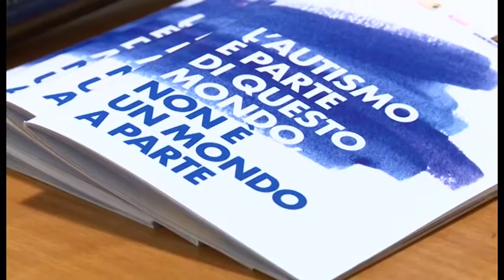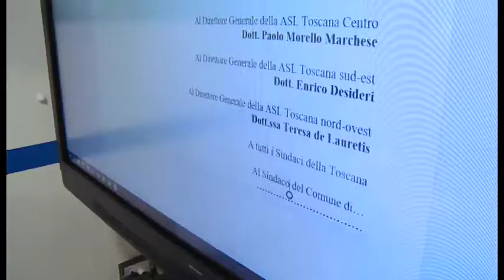Docici Associazioni Toscane per l’Autismo unite contro l’isolamento e l’esclusione